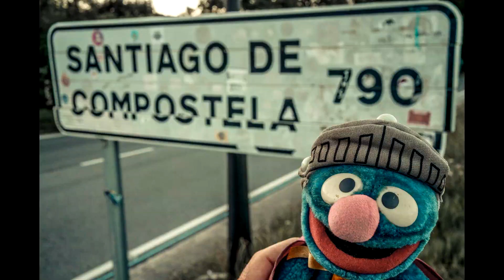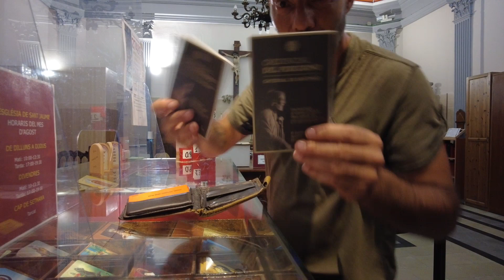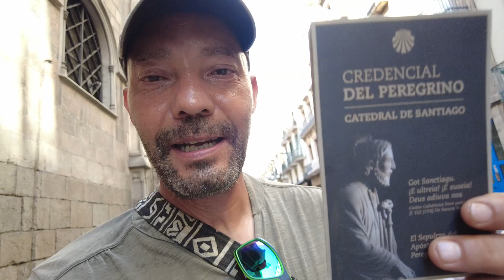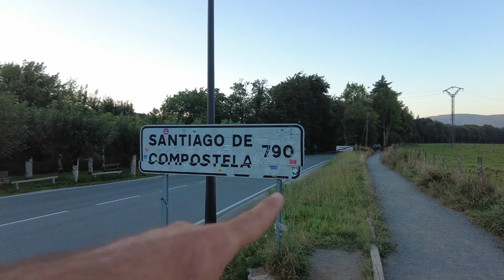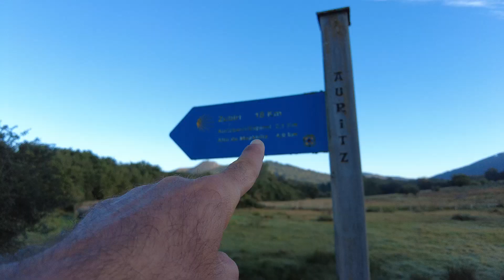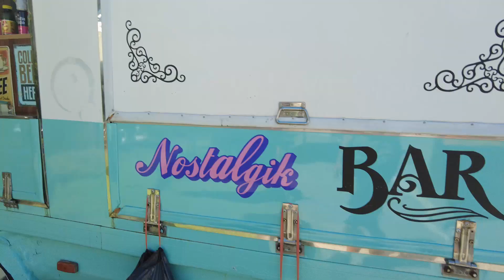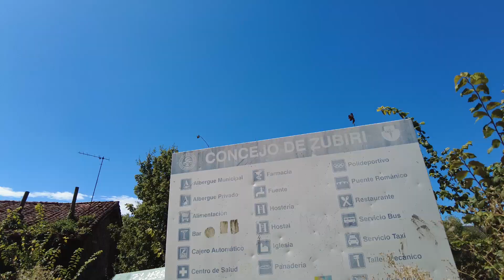Fotografiando "EL CAMINO de SANTIAGO" Ep 1º🥰📷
Comenzamos el camino Fotográfico! Esta primera etapa nos llevará desde Roncesvalles hasta Zubiri, 22 kilómetros donde conoceremos a muchos personajes :)

.- Equipo:   Sony a7III  + Samyang 35mm f2.8 + DJI Pocket 2 + Lightroom

Scene by Keys of Moon